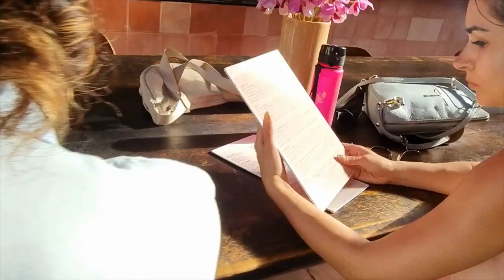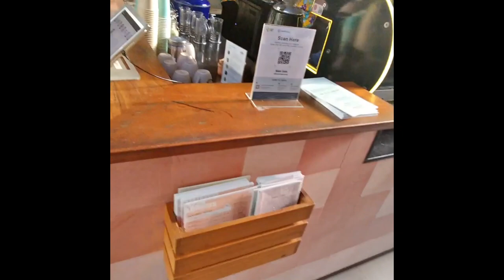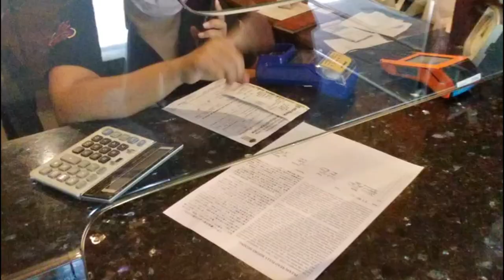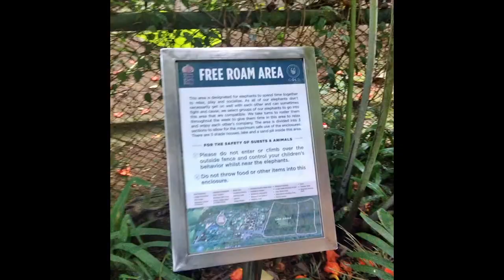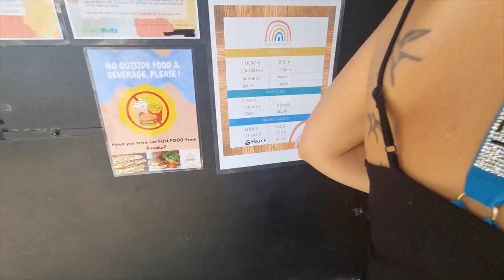Elephants, swimming and Cake | Mason Elephant Park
DO NOT VISIT MASON ELEPHANT PARK! Now thats clear, what an eventful week. FYI the ending is my favourite.